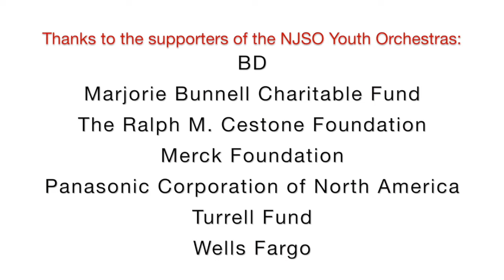Meet the NJSO Youth Orchestras